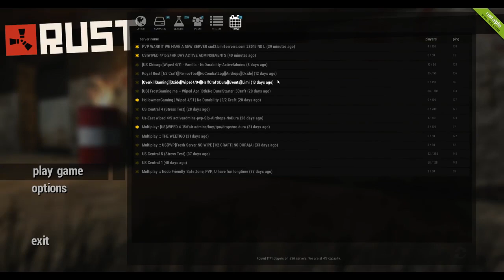Rust Ultra PVP Part 13 (War Server/Deathmatch)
Rust Ultra PVP played on a Deathmatch Server

WARNING: This video may contain language and graphics that may be inappropriate for younger viewers.

Rust is a survival game created by Facepunch Studios. Inspired by games like DayZ, Minecraft and Stalker -- Rust aims to create a hostile environment in which emergent gameplay can flourish.

Please Support the Developers of Rust!
Purchase and Download Rust Alpha on Steam